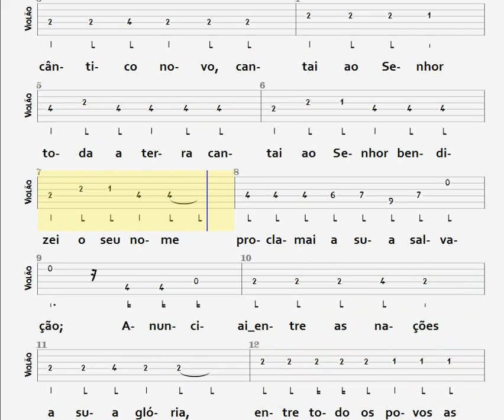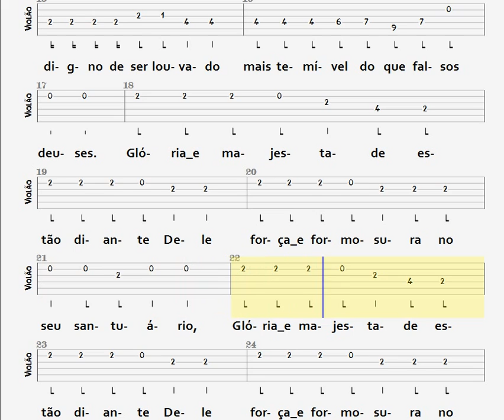CANTAI AO SENHOR - VIOLÃO / TAB